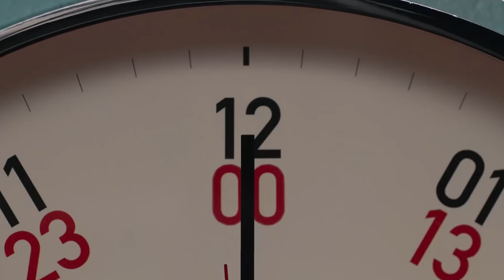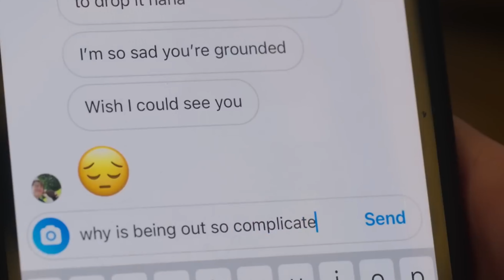DECEPCIONOU? HEARTSTOPPER 2 COM SPOILERS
Fala Youtube!

Hora de falar da segunda temporada de Heartstopper, uma das séries mais famosas não só da Netflix como da atualidade. Eu como grande fã me encontrei parcialmente decepcionado com a temporada e nesse vídeo tentei expor da melhor maneira quais foram os meus problemas com a série. Espero que gostem!